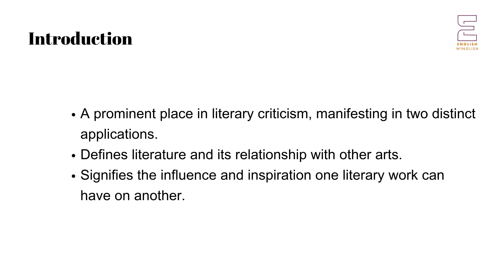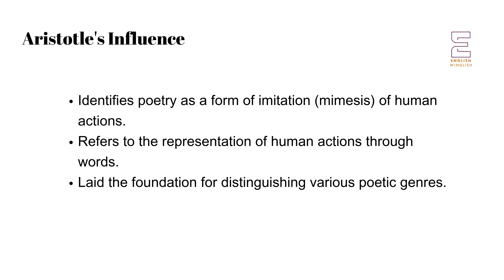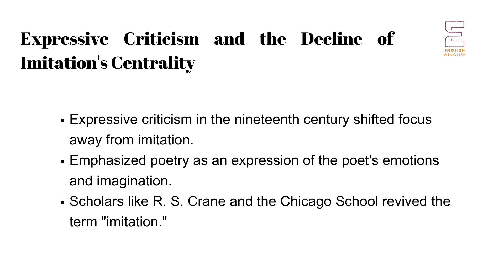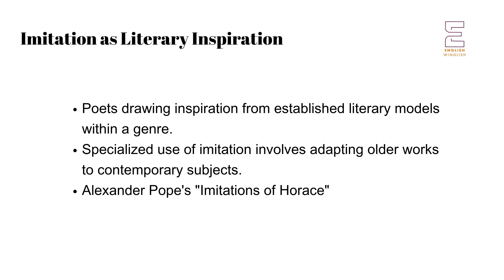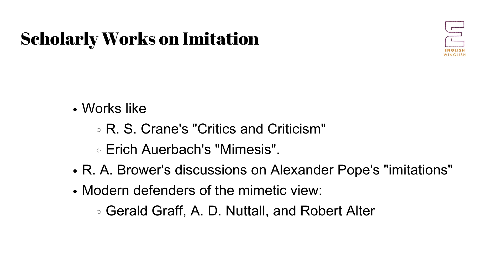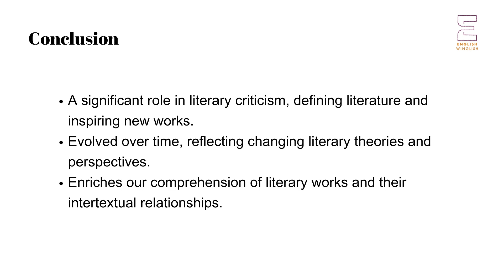Imitation | Literary Terms | UGC NET NTA English | Master Cadre | Lecturer Cadre